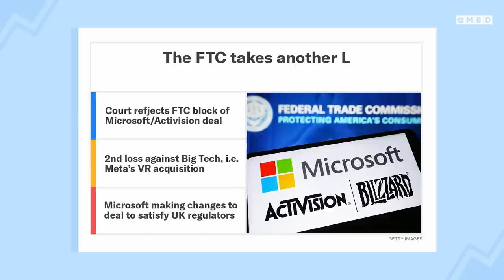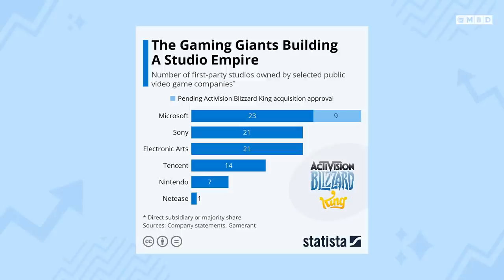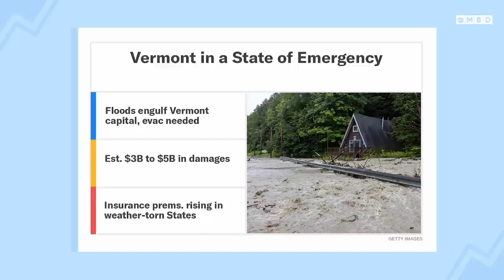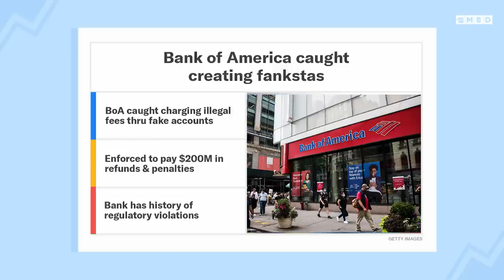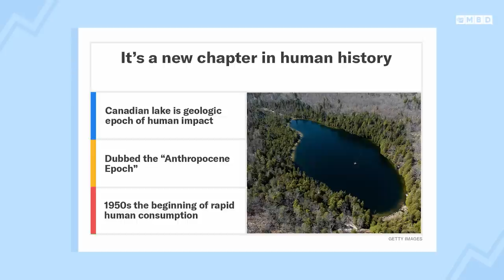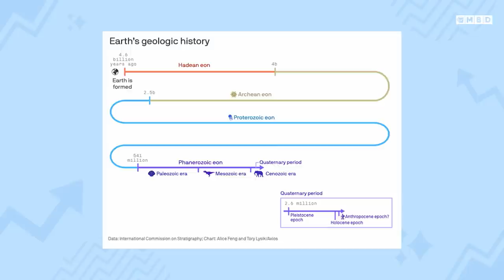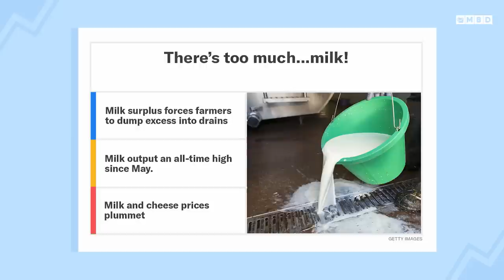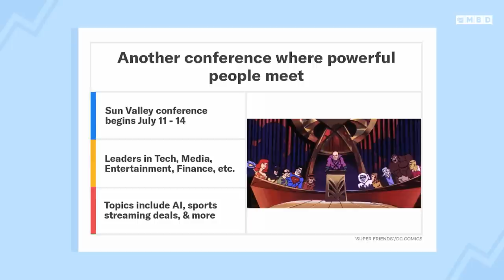Judge Approves Microsoft's BIGGEST Deal Ever & Bank of America Opens Fake Accounts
Episode 101: Neal and Toby discuss a judge ruling that Microsoft can complete its $69 billion deal to purchase Activision Blizzard despite an injunction from the FTC. Plus, historic flooding in the Northeast that is costing billions and Bank of America is on the hook for $250 million after opening fake accounts and charging customers illegal junk fees. And what is Anthropocene? And why can we only talk about it every 13,000 years? Also thanks to a national shortage, a bottle of sriracha is going for a pretty penny these days while farmers are so inundated with milk they are pouring excess down sewers. And finally, where does Sun Valley rank in the list of annual conferences filled with billionaires?

00:00 - Introduction
02:00 - Microsoft-Activision Blizzard Deal
08:00 - Historic Flooding in Vermont
12:00 - Bank of America Caught Making Fake Accounts
15:30 - The Anthropocene is Here
20:00 - Sriracha vs Milk
23:00 - Sun Valley Conference in full swing